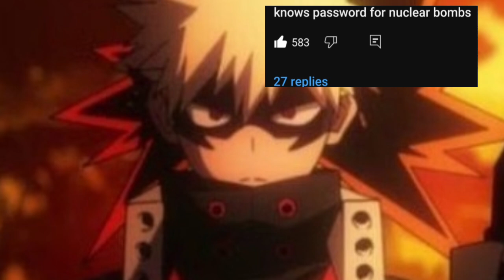July 10, 2024